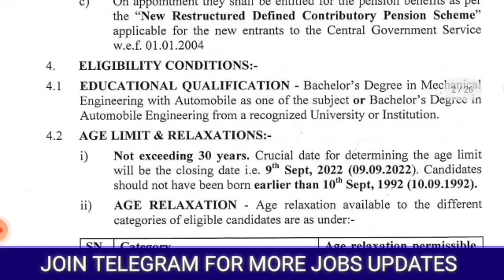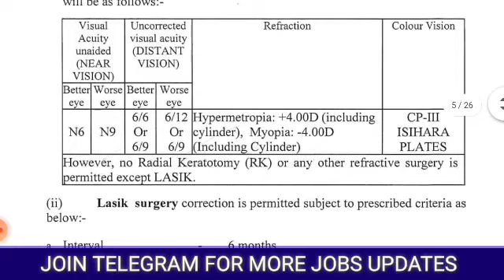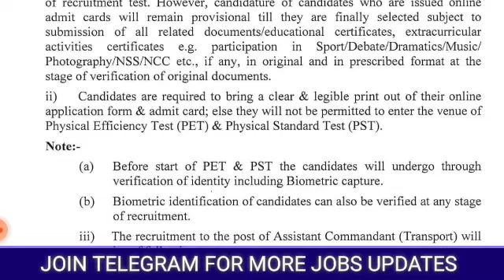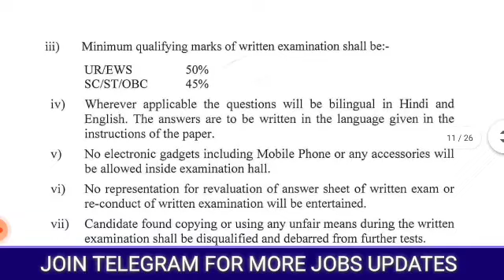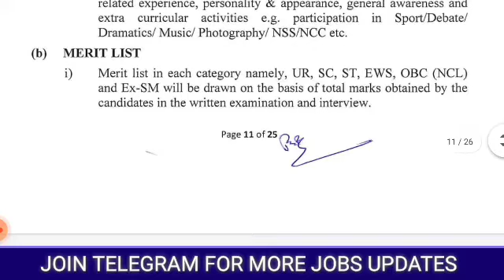ITBP ASSISTANT COMMANDANT MECHANICAL / AUTOMOBILE ENGINEERING JOBS 2022 PATTERN SYLLABUS LINK 👇